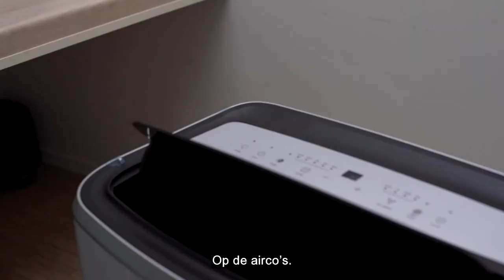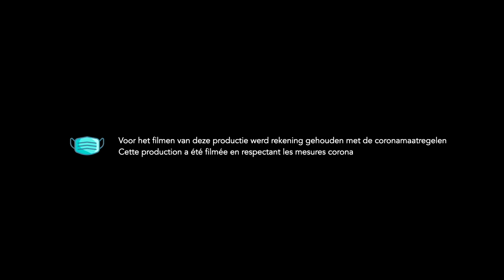Welke airco is het best?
De testers onderzoeken of een mobiele airco even goed afkoelt als een vaste airco. En welk toestel maakt meer lawaai: een airco of een ventilator?